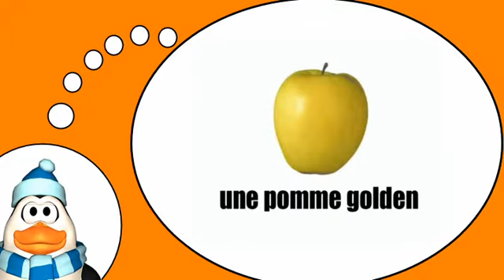Вы узнаете, французский = яблоки